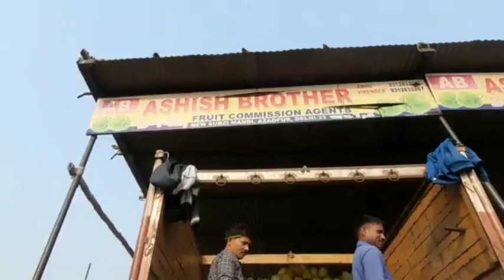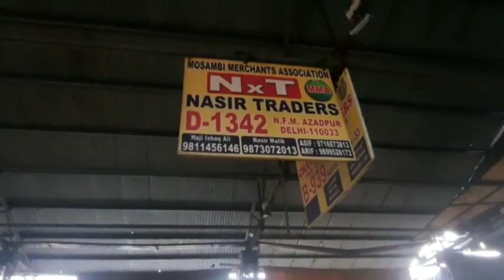06 Dec 2021 Fruits Market Azadpur mandi Delhi 👍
06 Dec 2021 Fruits Market Azadpur mandi Delhi 👍